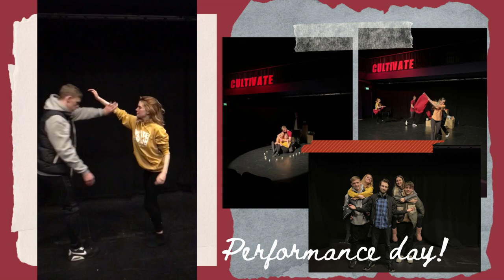Autumn Term Adventures | Uni Vlog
Join me as I update you on the past four months of 2022, including murder mysteries, a stressful show, audio projects, combat training and a First Aid Kit concert!

Chapters:
00:00 Hello :)
03:23 Murder at The Manor
10:30 Halloween and friends visiting
12:47 Centre Parcs
14:41 Chad (CW: Pet Death)
17:10 Live Show Assesment
22:00 Making a zombie audio drama
25:50 Peter's Projects and First Aid Kit Concert